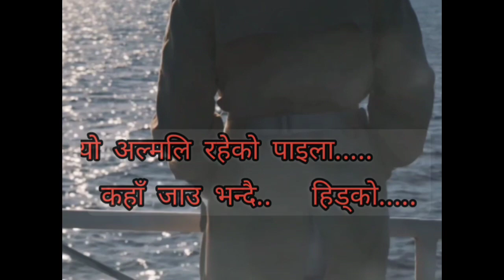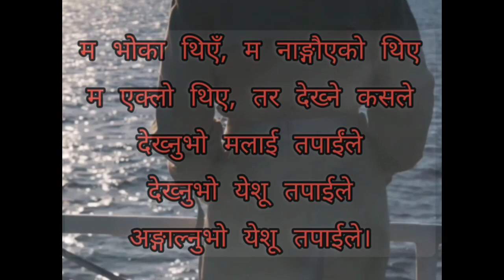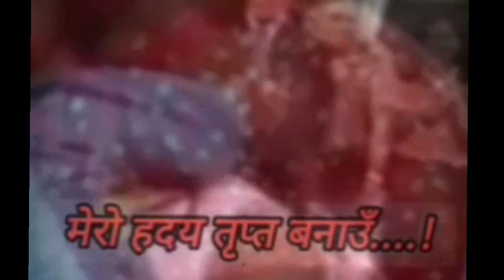Nepali Christian song 2022-23 | Titus Rai